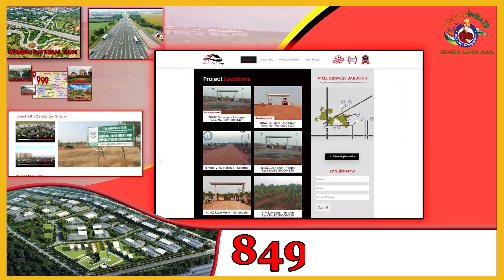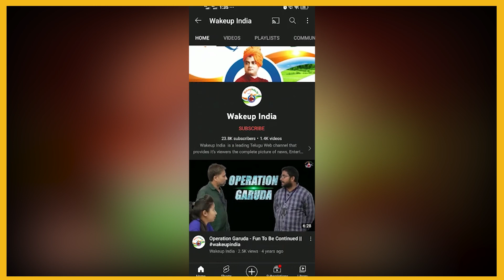ప్రపంచాన్ని శాసించే స్థాయికి చేరుకున్న భారత్.. || INDIA JOIN NATO PLUS || Wakeup India TV